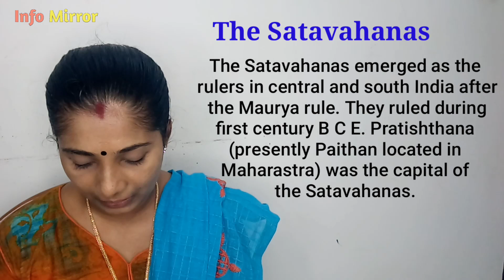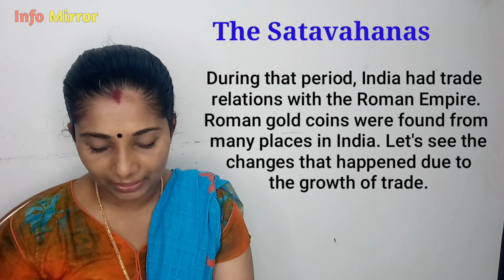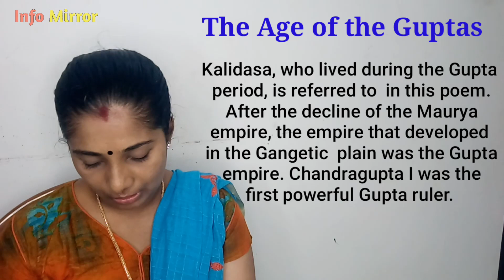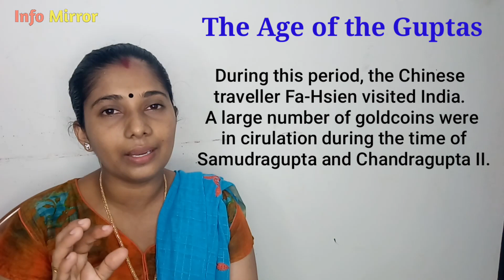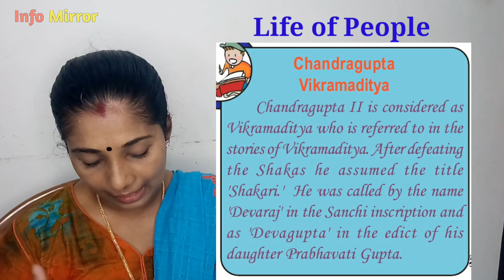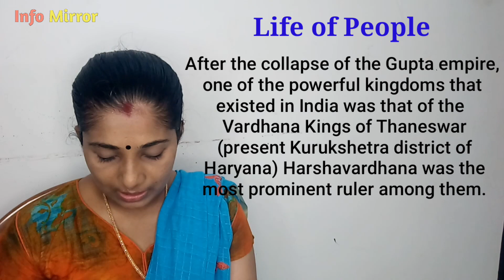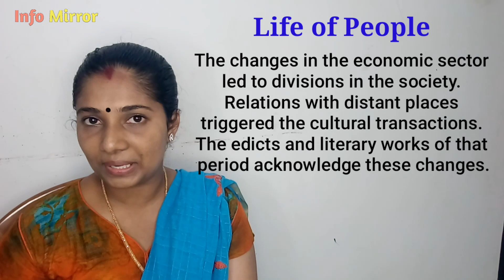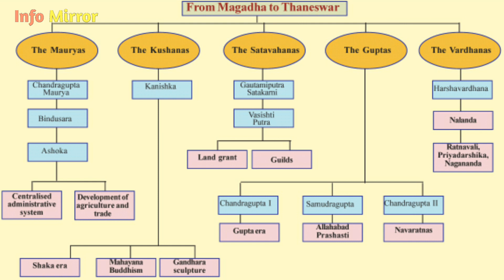From Magadha to Thaneswar | Class 8 | Malayalam Explanation | Part 3 | Info Mirror